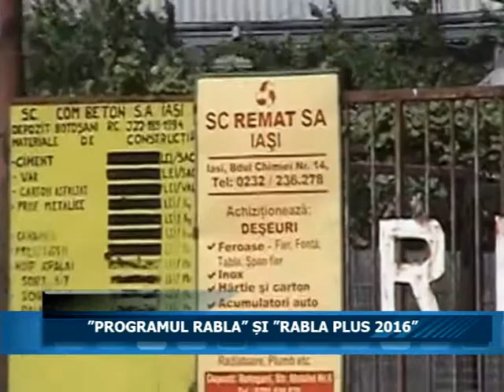01 09 2016 JURNAL STII TV - TIRGU-MURES